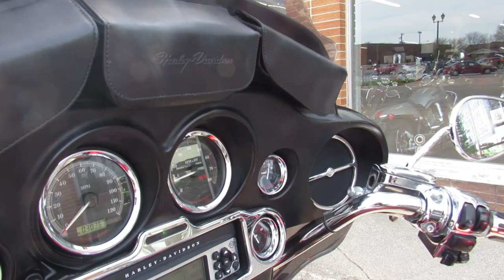2012 HARLEY DAVIDSON TRI-GLIDE FOR SALE U5184